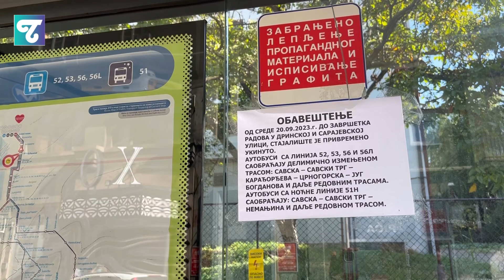EX BEOBANKA POSLE 15 GODINA DOBIJA FASADU OD STAKLA, bonus obnova Sarajevske